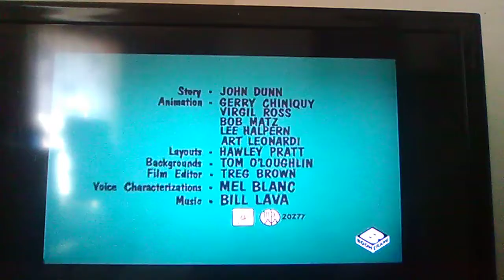The Opening Of Shish-Ka-Bugs, Culinary Dinner Episode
This title is a pun of Shishkabobs